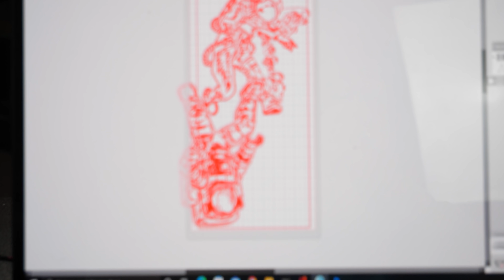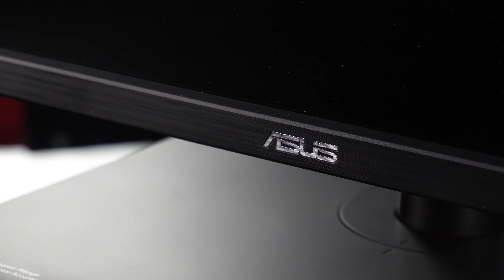Pomalowałem 32-calowy monitor! Sami tego chcieliście :)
W Waszych propozycjach często pojawiał się pomysł aby pomalować monitor. Sam nie wiedziałem jak się do tego zabrać i co można by było na nim namalować. Dzisiaj dzięki współpracy z @asuspolska mogę Wam zaprezentować mój customowy monitor w kosmicznym klimacie.